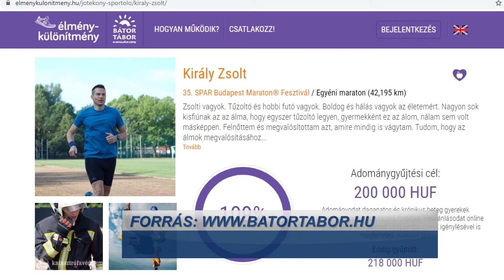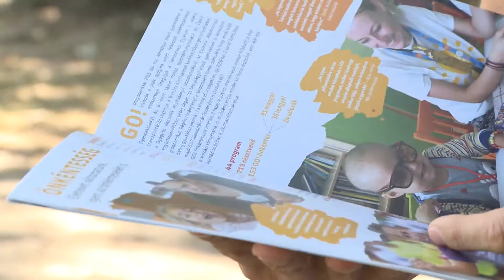Jótékonysági maraton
42 kilométeres táv lefutásával próbál segíteni és pénzt gyűjteni a Bátor Tábor szervezőinek és résztvevőinek a Paksi tűzoltóság A csoportjának szolgálatparancsnoka. Király Zsolt a megmozdulásával eredetileg 200 ezer forintot szeretett volna gyűjteni, mostanra azonban az adományozóknak köszönhetően már átlépte ezt az összeget. A maraton rajtja idén október 11-én lesz, jótékonykodni - vagyis pénzösszeget felajánlani - azonban még utána két hétig is lehet.